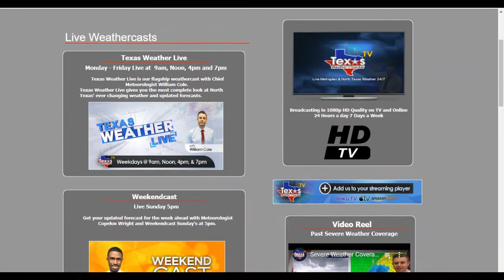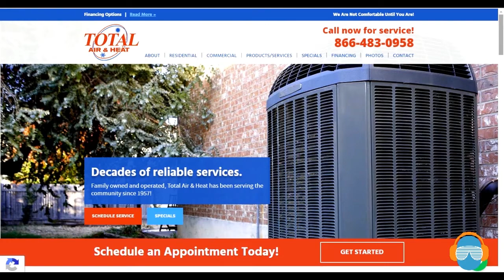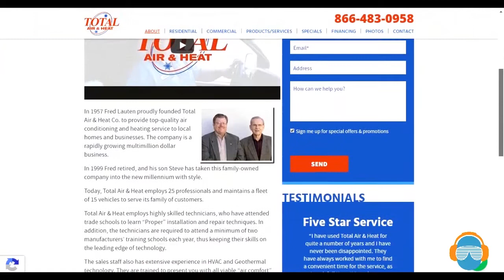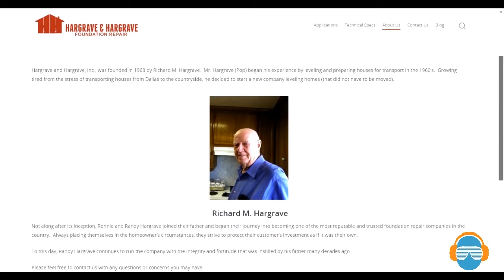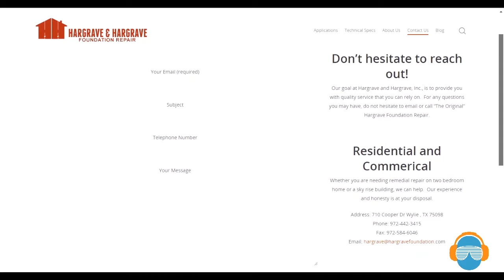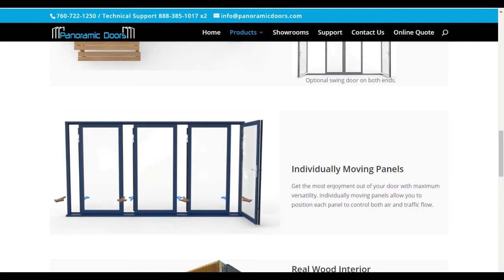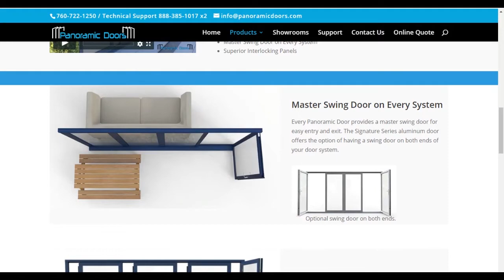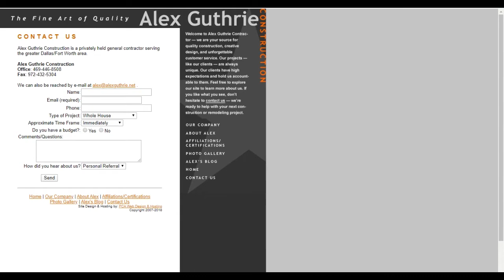Episode 89- How to recycle, reuse, and repurpose. How do Panoramic doors work?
How do Panoramic doors work? Are panoramic doors secure? What are the 4 R's of sustainability?
What is the difference between recycle reuse and repurpose? How do you recycle reuse repurpose?
What is repurpose in recycling? Tips to recycle, reuse, and repurpose. Sliding glass patio doors.
Alex gives tips on saving money and the environment.
00:00 - 10:00 Tool Review
10:01-- 14:35 Tool Review
14:36- 14:37  Total Air and Heat
14:38 -21:39 Recycle Reuse Repurpose
21:40-21:41 Hargrave and Hargrave Foundation Repair
21:42 - 44:47 Richard Suarez with Panoramic Doors